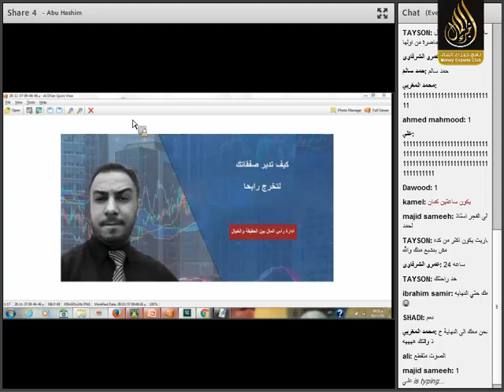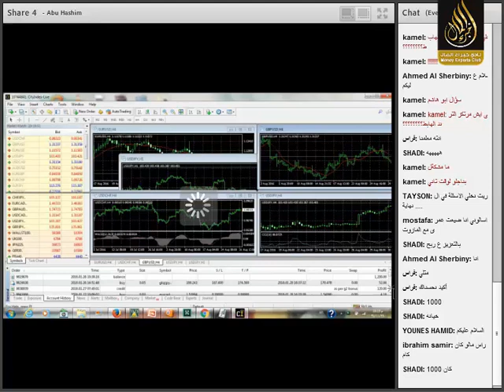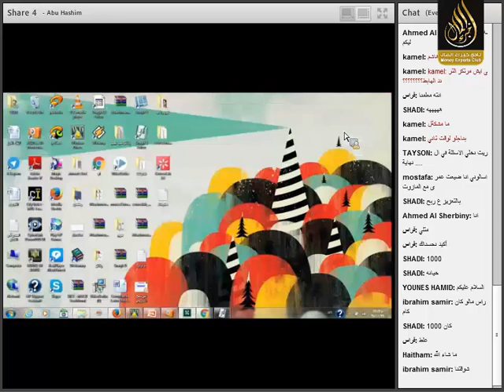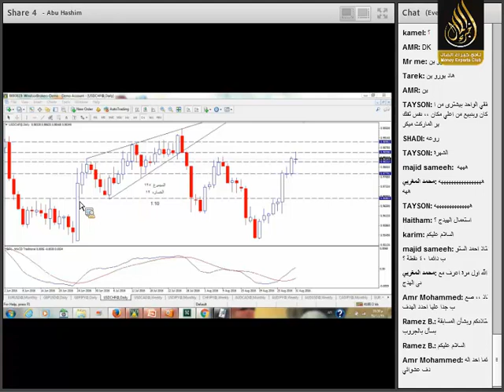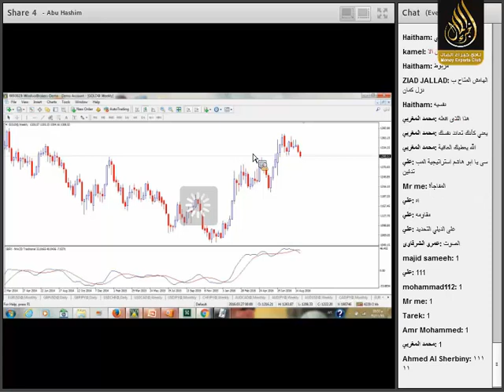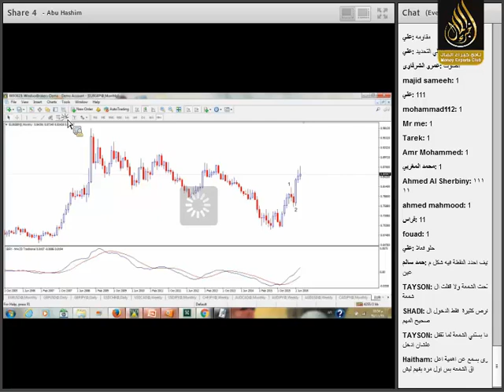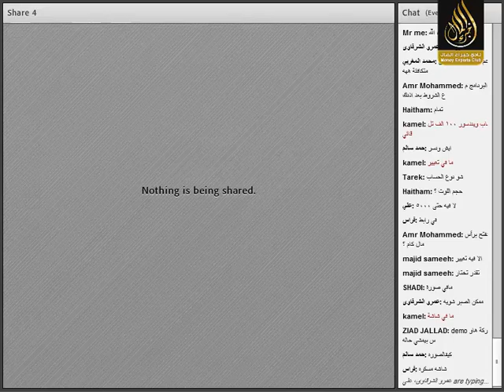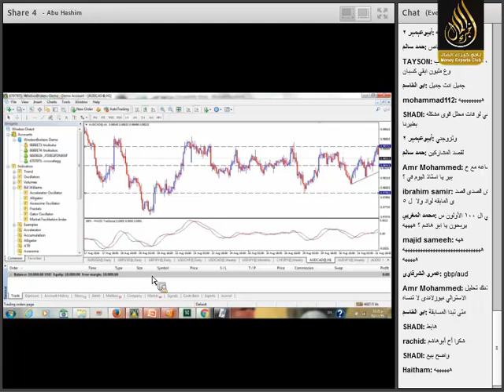نصف ساعة مع خبير اليوم السادس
لقاء يومي مجاني لمتابعة أخبار السوق والتحليلات اليومية واقتناص افضل الفرص المتاحة للخبير أحمد ابو السعود